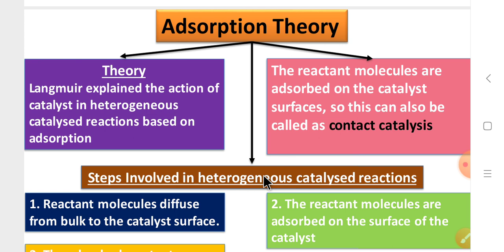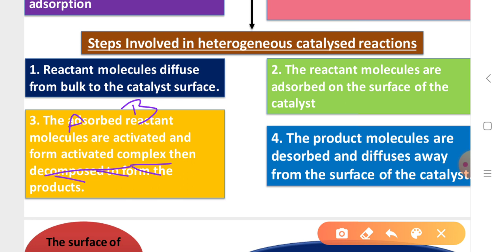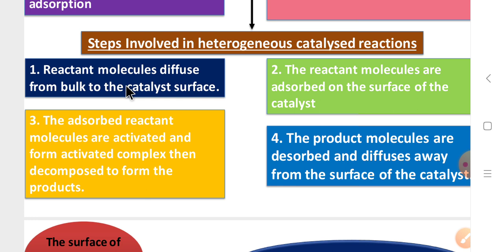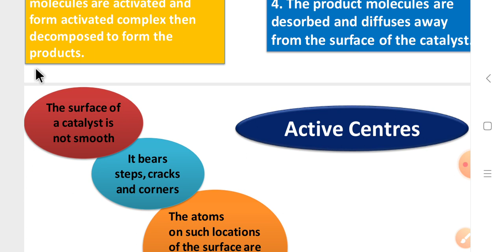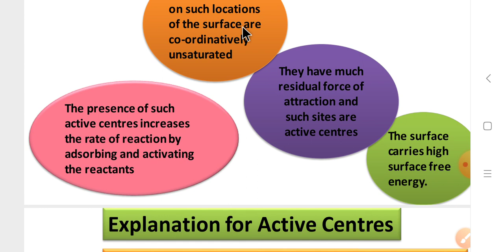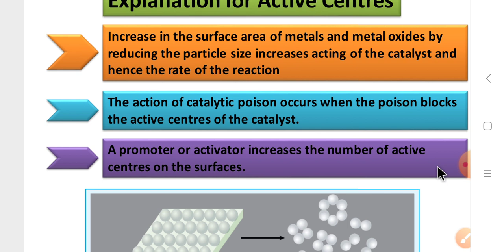XII STD CHEMISTRY UNIT 10 ADSORPTION THEORY